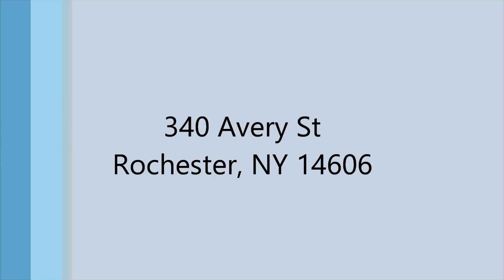340 Avery St